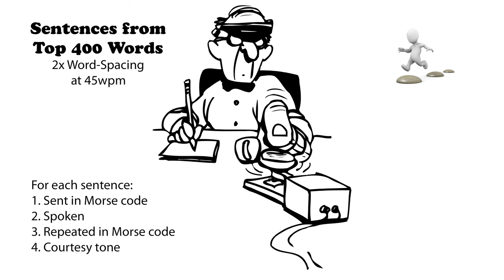Sentences from Top 400 Words - 2x Word-Spacing - 45wpm